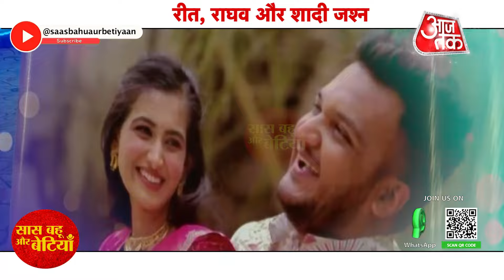Exclusive: Reet and Raghav from Jaane Anjaane Hum Mile Graceful Grand Wedding Celebration | SBB